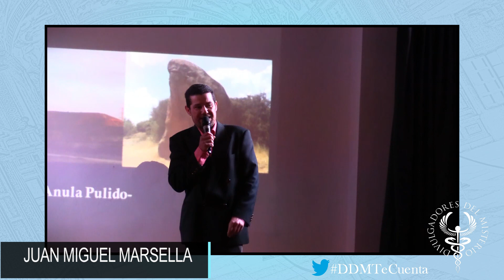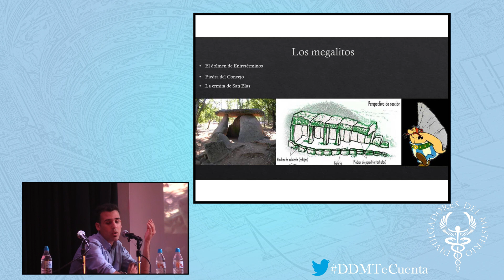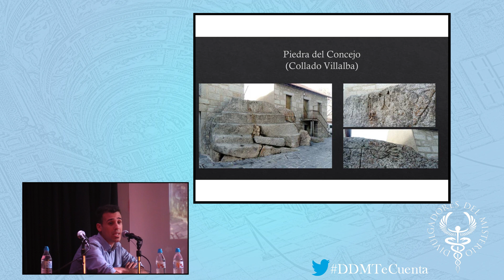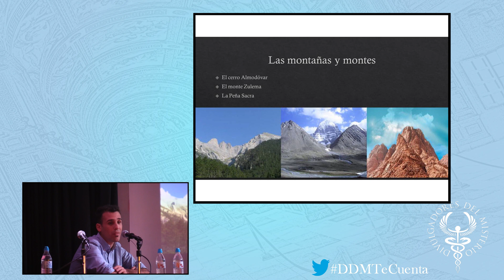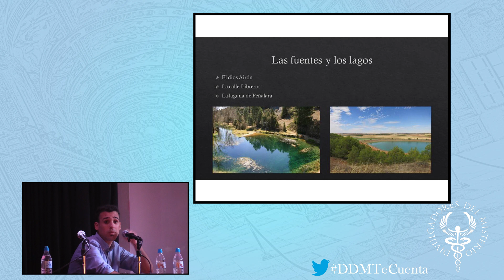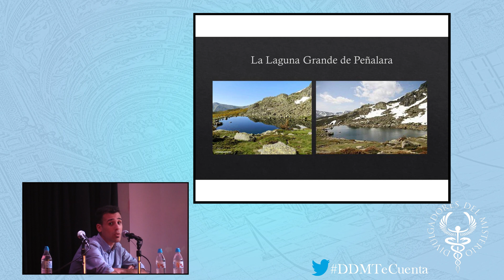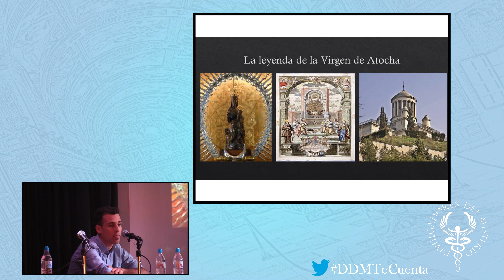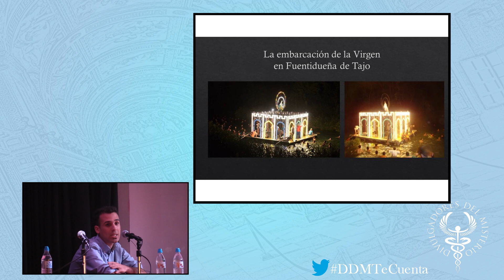EL LEGADO DE LOS ANTIGUOS RECINTOS SAGRADOS por ALVARO ANULA PULIDO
El 2 de Febrero  de 2019 en el Centro Cultural “Anabel Ochoa” de Navalagamella (Madrid) se celbro esta interesante Jornada de Historia y Misterio de la mano de Juan Miguel Marsella.

En la misma participaron:

11:00 – 12:00
Alvaro Anula – El legado de los Antiguos: lugares sagrados y tradiciones de la Comunidad de Madrid
12:00 – 13:00
Alvaro Martín – Madrid insólito: historias extrañas de la Villa y Corte
13:00 – 14:00
Juan José Sánchez-Oro – Sokushinbutsu: las momias vivientes de Japón
16:00 – 17:00
Miguel Pedrero – Ovnis, ¿qué pretenden de nosotros?
17:00 – 18:00
Javier Arries – Objetos malditos (tema por confirmar)
18:00 – 19:00
Jesús Callejo – Enigmas literarios
19:00 – 20:00
Carlos Canales – Horrores imaginados: guerra química y bacteriológica en la Segunda Guerra Mundial